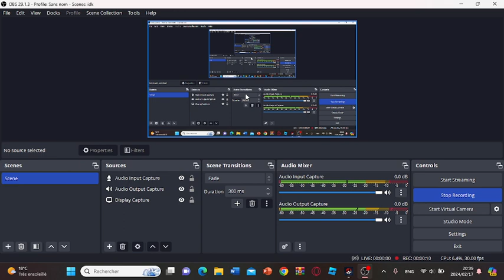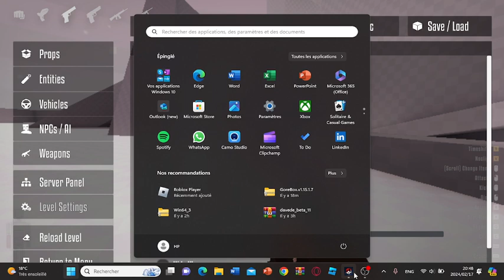gorebox gameplay showcase version 15.0.0 gorebox roadto500subs #2024